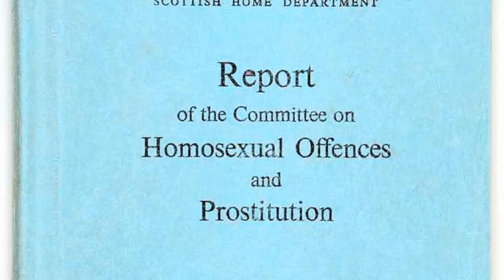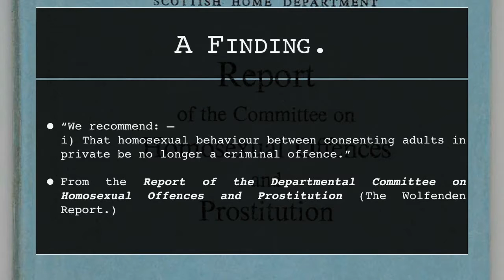4th September 2017 Teaser Wolfenden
This is the video for today’s Daily Teaser: to find out more, or put in your answers, go to Nik Nak’s Old Peculiar,